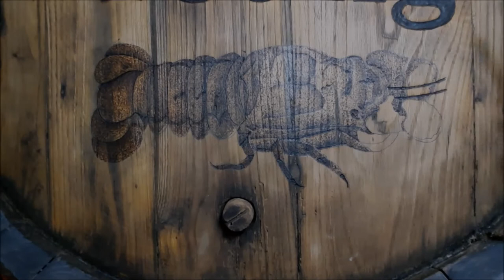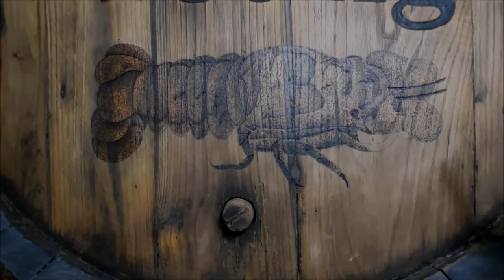PYROGRAPHY: Scyllarides Latus (CAVACO) - WOOD BURNING - DianaSilva.Art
My pyrograph has no heat regulator. so it's harder to make shadows, hope you enjoy it.